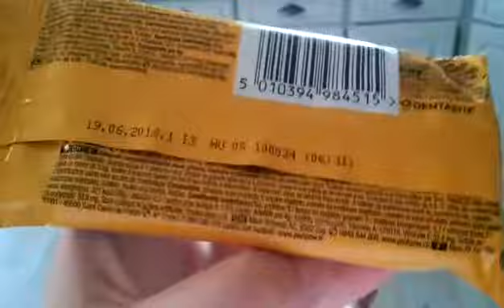PEDIGREE Tubos puppy - Zoomalia